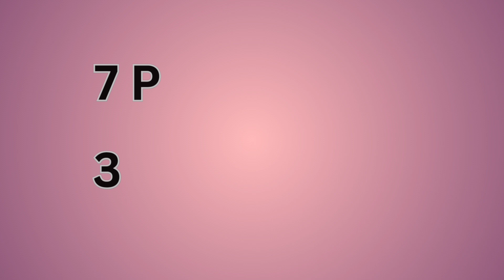7 Pulli Kolam | 7 X 3 X 3 X 3 Pulli Kolam #7 😱 | Rangoli Design ⚡ | Quick pulli kolam | Small Kolam👍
Jeyalakshmi Srinivasan @jeyalakshmisrinivasan6400

7 Pulli Kolam | 7 X 3 X 3 X 3 Pulli Kolam #7 😱 | Rangoli Design ⚡ | Quick pulli kolam | Small Kolam👍